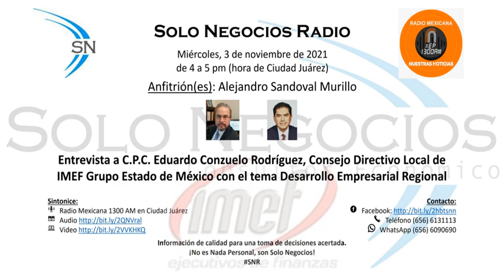[SNR] Solo Negocios Radio 03/11/21, 4-5 pm (Cd. Juárez)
Entrevista a IMEF Grupo Estado de México con el tema Desarrollo Empresarial Regional

¡No es Nada Personal, son Solo Negocios!